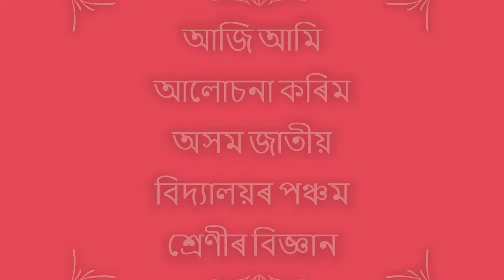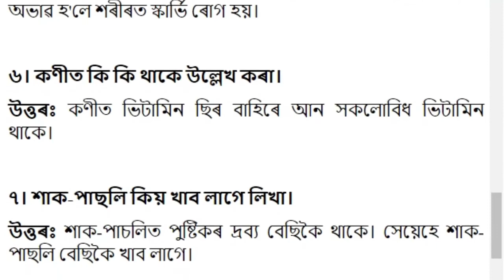আহাৰ আৰু স্বাস্থ্য । Unit 2 Chapter 1 | Class 5 General Science Question and Answer | A.J.B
Class 5 General Science Answer
Subject: Class 5 General Science
Video Editor: Dikha Bora
Author: Hiru Moni Bora
Thumbnail Design: Sourav Bora